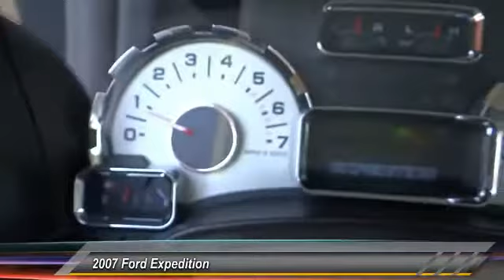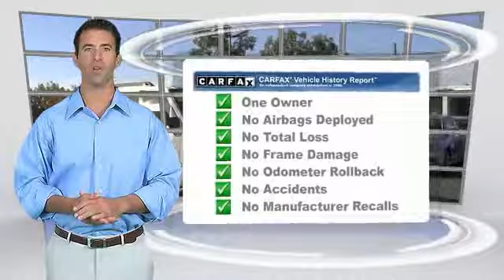2007 Ford Expedition GARDEN GROVE,SANTA ANA,TUSTIN,ANAHEIM,ORANGE COUNTY VU1232X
2007 Ford Expedition 2WD 4DR EDDIE BAUER

VOLKSWAGEN OF ORANGE PROUDLY SERVING GARDEN GROVE, SANTA ANA, TUSTIN, ANAHEIM, ORANGE COUNTY, AND SURROUNDING SOUTHERN CALIFORNIA LOCATIONS. THIS WHITE 2007 Ford EXPEDITION IS EQUIPPED WITH A 5.4L SOHC SEFI 24-valve V8 engine, AUTOMATIC TRANSMISSION, AND RECEIVES AN ESTIMATED 14 City/20 Hwy MPG. 2007 Ford EXPEDITION 2WD 4DR EDDIE BAUER *** ONE OWNER CARFAX ***, *** LEATHER ***, and *** DVD PLAYER ***. The pride of single ownership really shines on this one. Can do the heavy lifting. Want to stretch your purchasing power? Well take a look at this superb 2007 Ford Expedition. Ford has established itself as a name associated with quality. This Ford Expedition will get you where you need to go for many years to come. New Car Test Drive said it ...stands apart with its superior driving comfort and utility package. Ford is right on target with its family adventure concept... To see more quality vehicles like this one, click right Stock #: VU1232X | VIN: 1FMFU17587LA91917 | 2007 Ford Expedition 2WD 4dr Eddie Bauer Volkswagen of Orange